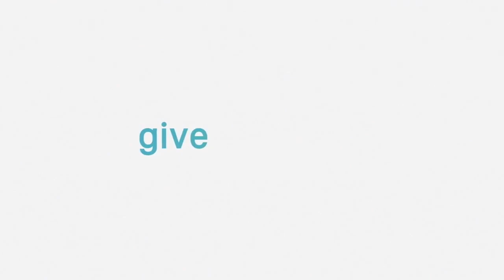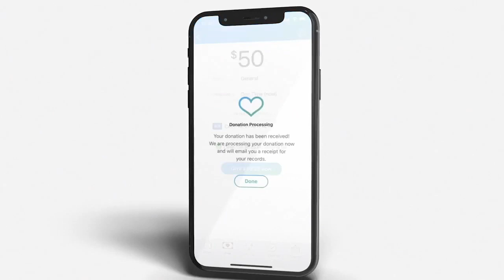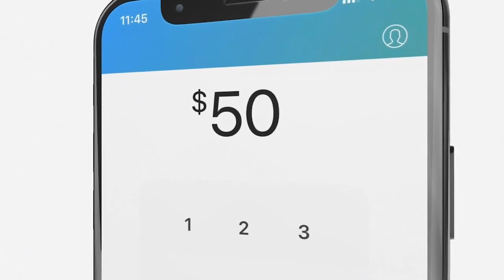Sunday Service | The Oil is Enough | Rev. Dillingham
Join Truth Praise and special guest speaker Rev. Dillingham for worship and the WORD!